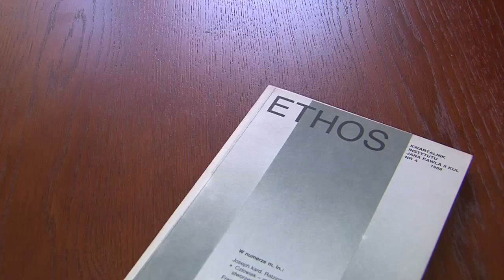Demo Reel - Studio Katolik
Studio KATOLIK realizuje idee ewangelizacyjne poprzez wszelkiego rodzaju nagrania studyjne i terenowe, realizację i promocję materiałów audio i video, a także serwis internetowy. Jesteśmy otwarci na nowe pomysły i współpracę z każdym, kto pragnie przybliżać Boga innym ludziom. Posiadamy profesjonalnie wyposażone studio nagrań, sprzęt do rejestracji i monatażu video, a przede wszystkim pracują u nas ludzie, których fachowość, pasja i zaangażowanie dają gwarancję udanej realizacji materiału.